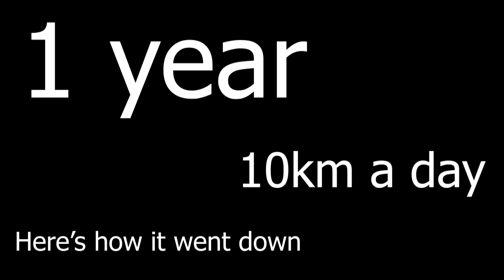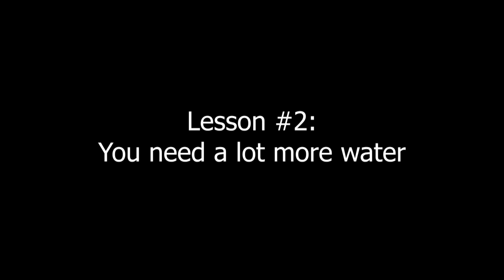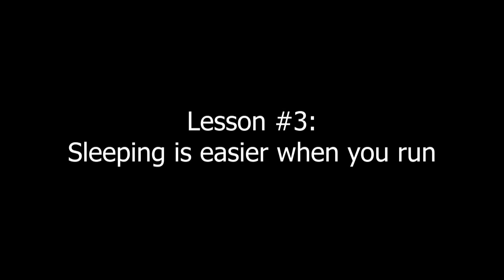I ran 10km a day for a year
This year I ran 10km everyday. Turns out that's a lot.